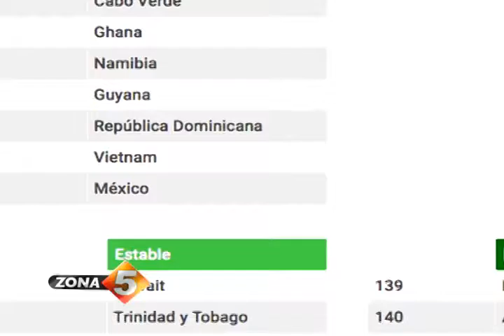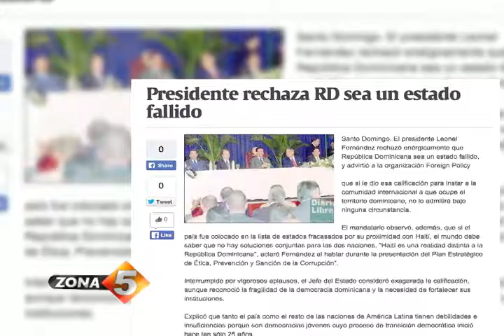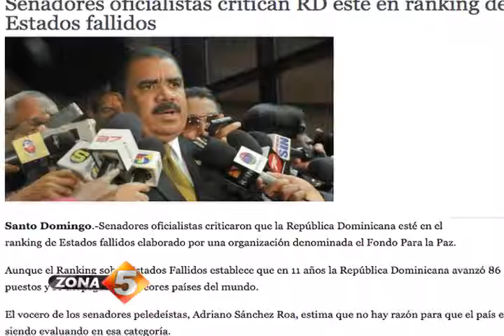¿Vientos soplan a favor?